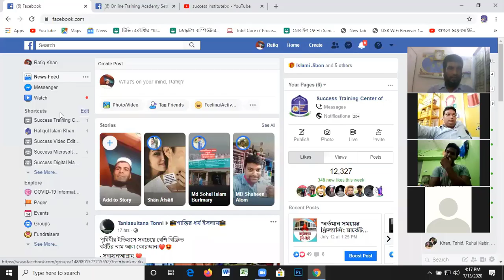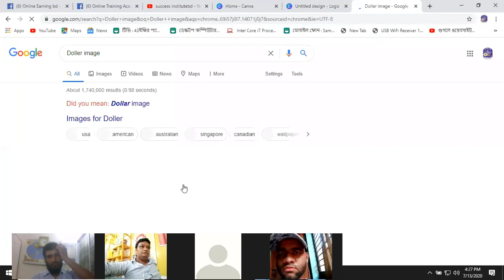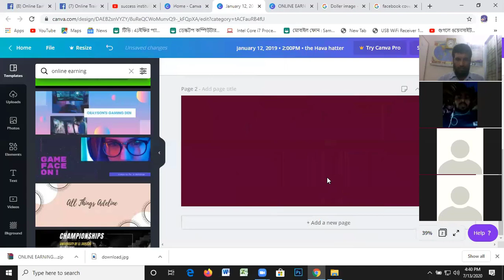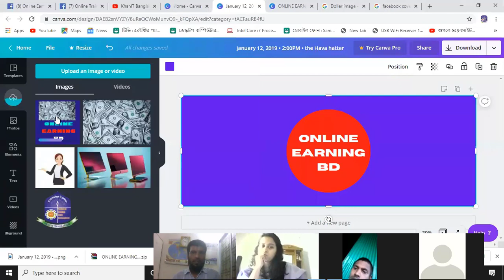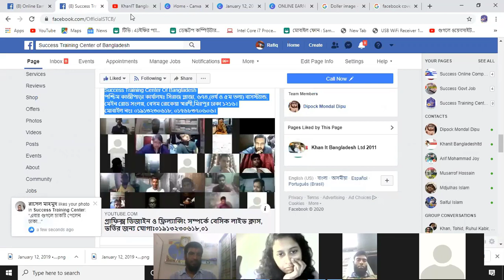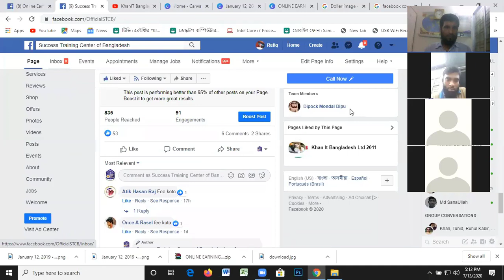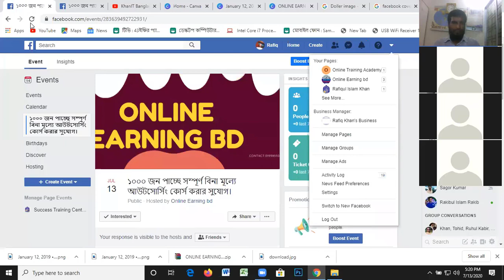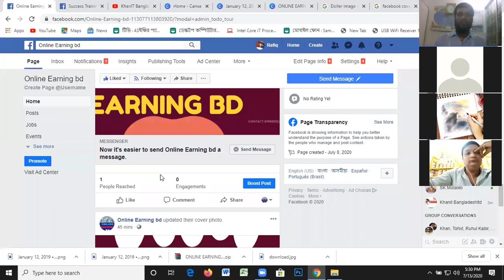ডিজিটাল মার্কেটিং কোর্সের জনপ্রিয় facebook marketing.(How to create facebook business page ?)